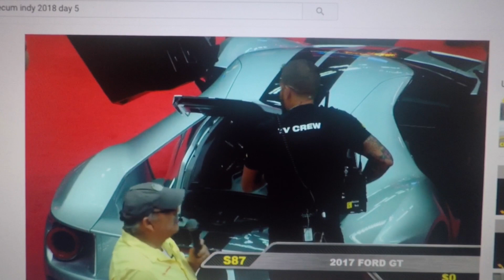Another 2017 FORD GT sold ILLEGALLY; more Legal trouble with JOHN CENA and MECUM?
Ford made its New GT customers sign a contract at the time of purchase stating that they would not sell the car inside a 2 year window from the time of delivery. John Cena was the first to break his contract and sold his car after only a few weeks. Following that sale, Ford has been in a legal battle with the wrestling star.

Now a second car has come up for sale outside of the owners agreement with Ford. It was sold this past weekend at the 2018 Mecum Indy auction.